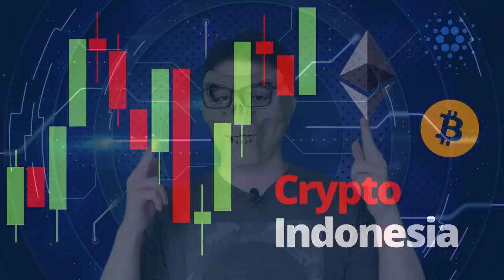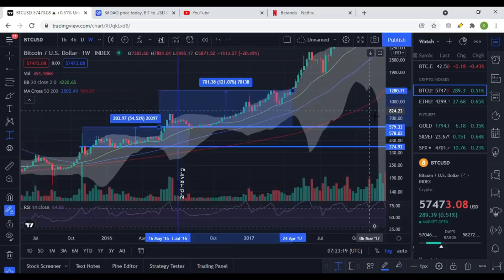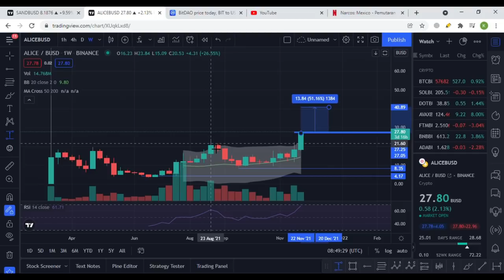CARA TAKE PROFIT CRYPTO ANTI FOMO ! STRATEGI YANG AMPUH DAN MUDAH ! NEWBIE JUGA PASTI BISA !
Video ini sebenarnya sudah lama tertunda karena ada materi-materi yang ingin gw sampaikan terlebih dahulu... okay gw putuskan hari ini untuk membuat video ini karena gw pikir juga tepat sekali untuk sekarang karena seperti kalian bisa lihat projek" metaverse pump gila"an dan pada bertanya bang ini gw TPnya gimana yah ? pertanyaan kalian mengenai TP akan gw jawab semua di video ini ! pastikan untuk nonton sampai habis guys